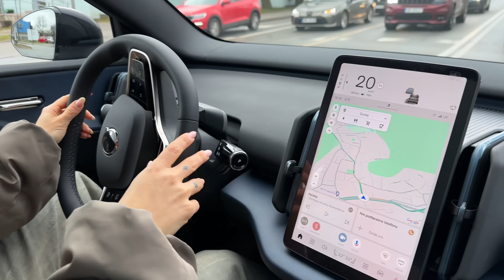WEEKLY VLOG // nowy członek rodziny👶 / wybór szkliwa na kubki 🍵 / testy auta / dużo piesów 🐕//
kod -30% AGASAVA
*fragment we współpracy reklamowej z Carpatree*
góry i doły mam w rozmiarze S

FAQ:
❀ rocznik 1993
❀ 170cm wzrostu
❀ Gdynia